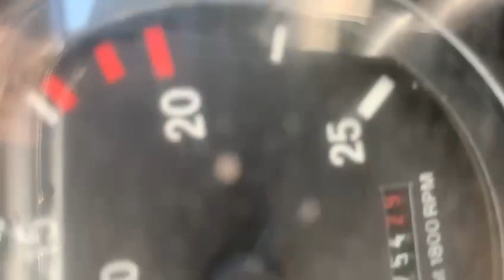1994 MASSEY FERGUSON 399 TRACTOR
1994 MASSEY FERGUSON 399 TRACTOR for sale through Stags online timed auction. To view lots and place bids